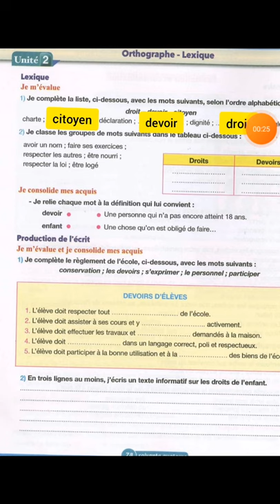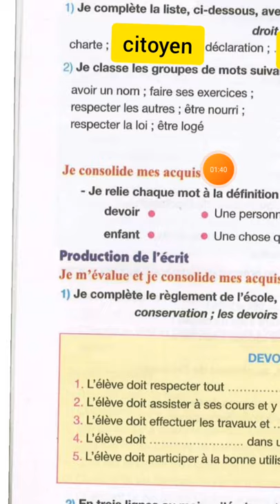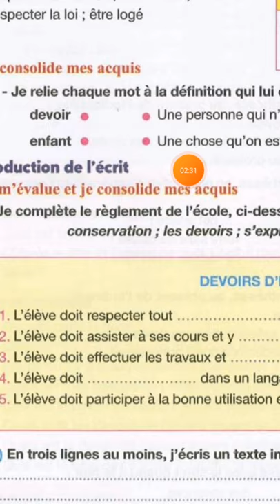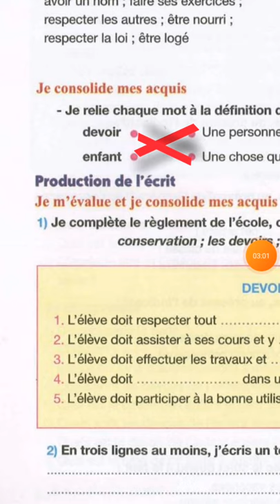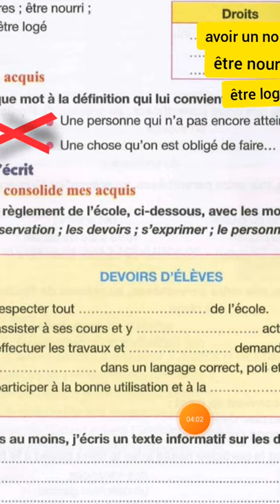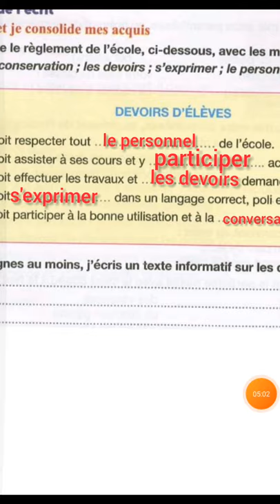ORTHOGRAPHE LEXIQUE ÉVALUATION ET CONSOLIDATION UNITÉ 2POUR COMMUNIQUER EN FRANÇAIS